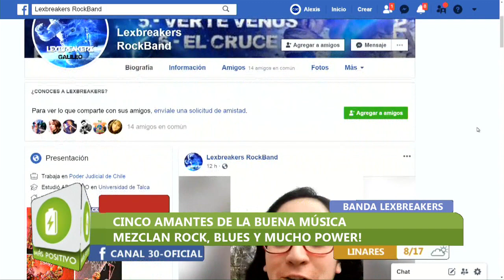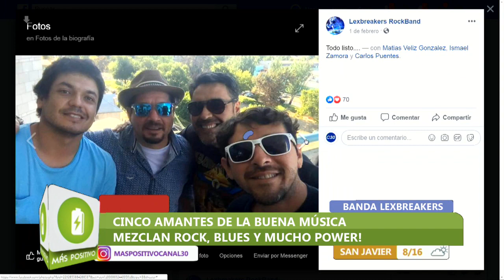MÁS POSITIVO LEXBREAKERS